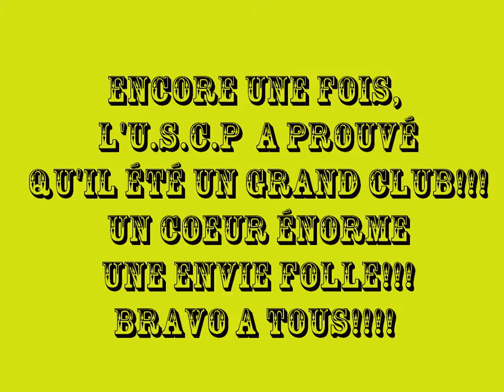U S C P MURET 17 02 2013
diaporama RUGBY